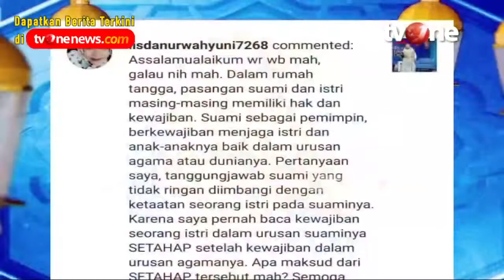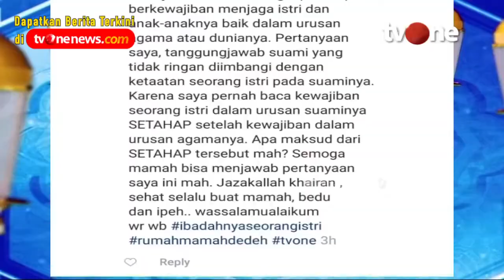Ibadah Seorang Istri - Part 2 | Rumah Mamah Dedeh tvOne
Jakarta, religiOne - Ibadah Seorang Istri - Part 2 | Rumah Mamah Dedeh tvOne